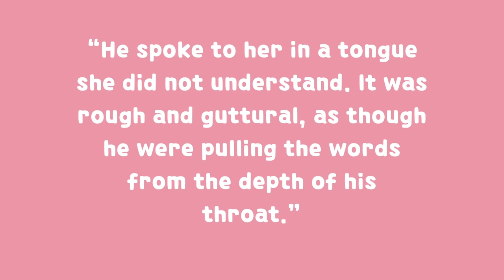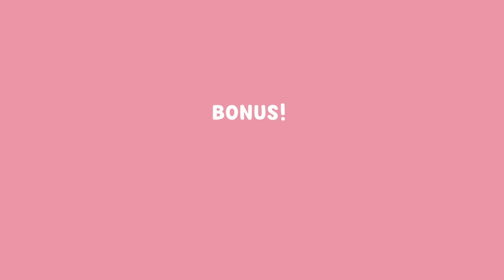How to World-Build Without Knowing Everything, ft. Siera Schubach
Feeling intimidated by building a world for your fantasy novel? Fear not! Author and YouTube Guide Siera Schubach is here to give you some tips on building an immersive and complex world without having to know every detail.

Siera Schubach is an award-winning writer, editor, and random fact collector. She is a two-time contributor to the NaNoWriMo blog including the popular “How To World-Build Without Knowing Everything”. She is currently in the depths of editing her latest fantasy novel, and working on a nonfiction book that will be published by Bloomsbury in 2024.

National Novel Writing Month believes in the transformational power of creativity. We provide the structure, community, and encouragement to help people find their voices, achieve creative goals, and build new worlds—on and off the page.

NaNoWriMo (or National Novel Writing Month) is a 501(c)(3) nonprofit that believes your story matters.